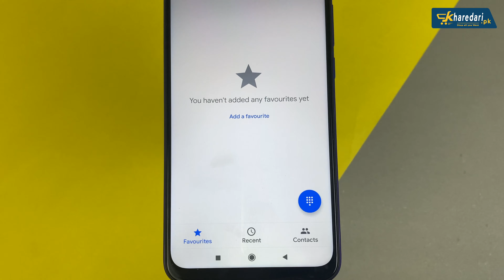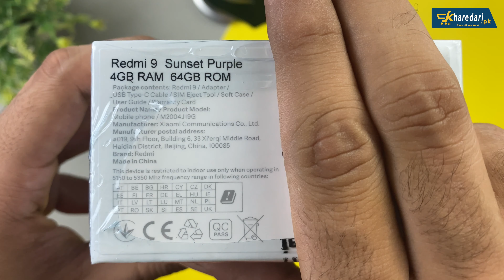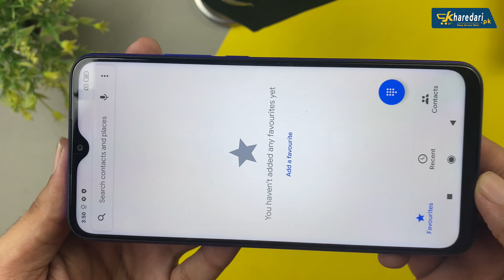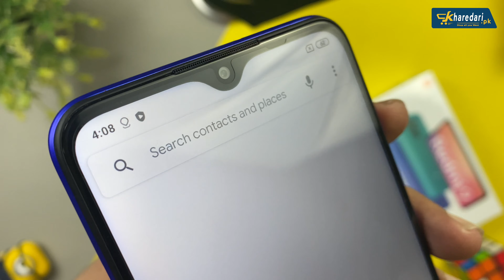Redmi 9 Unboxing | redmi 9 Review in Urdu | Redmi 9 Price in Pakistan | kharedari.pk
In This Video we Are Doing Xiaomi Redmi 9 Unboxing | Redmi 9 Has FHD display | Media Tek Helio G80 Chipset | Redmi 9 Price in Pakistan is 27,499/- | We also give Redmi 9 Review in Urdu.

Redmi 9 Comes in 4gb Ram 64gb Rom

Xiaomi Redmi 9 comes in 6.53 Inches FHD display

Redmi 9 has quad camera at back where as 8Mp Camera at front

We are Doing unboxing of Redmi 9 Sunset Purple Color

Redmi 9 comes with Mediatek Helio G80 Chipset which is a Gaming series chipset and it Make Redmi 9 a complete Gaming Package

In You need to know any other thing about Xiaomi Redmi 9 Please let us know in Comment Box